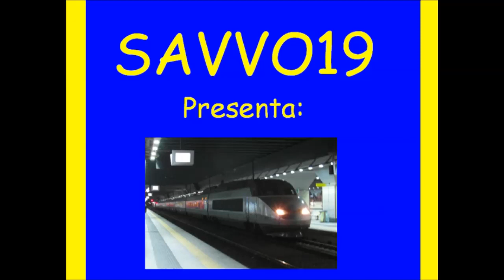Traffico ferroviario di Torino Porta Susa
Ecco i link alle mie pagine:
La mia pagina di Facebook

Si ritorna nella città di Torino per motivi di studio, e come l'altra volta ci si ferma nella grande stazione sotterranea di Torino Porta Susa, il secondo scalo passeggeri del capoluogo piemontese, situata ad alcuni metri sotto la vecchia stazione omonima.
Si inizia con un inaspettato treno merci dell'operatore privato NordCargo trainato da E483 + E189 + D753 (DE520NC) e una lunga sfilza di carri di un treno interzona.
Il merci è seguito da un classico di questa stazione, i treni FrecciaBianca con E414 in doppia trazione simmetrica, in questo caso abbiamo un treno proveniente da Trieste Centrale, e prossimo al termine corsa a Torino Porta Nuova.
Anche i Regionali hanno qui il loro peso, in particola modo quelli del Servizio Ferroviario Metropolitano, che nella stazione di Torino Porta Susa vengono accolti sui binari 5 e 6, i treni del SFM sono dei più disparati, ed appartenenti sia all'Impresa Ferroviaria Nazionale (Trenitalia), sia ad un'impresa locale, il Gruppo Torinese Trasporti (GTT), della prima vediamo elettrotreni Jazz, e automotrici a due piani: i TAF, sia in livrea XMPR che in nuova livrea DTR, in rappresentanza dei treni GTT abbiamo una doppia composizione di Minuetto Elettrico (ME) diretto a Chivasso.
Ricordo in ultimo che Torino Porta Susa è anche e soprattutto stazione di treni ad Alta Velocità ed internazionali, ed in rappresentanza di questi, ecco i loro maggiori esponenti: per gli AV abbiamo l'ETR400 che si appresta ad effettuare un FrecciaRossa 1000 per Roma Termini, ed un bellissimo TGV-R proveniente da Parigi e diretto a Milano Porta Garibaldi.
Auguro a tutti una buona visione! :-D